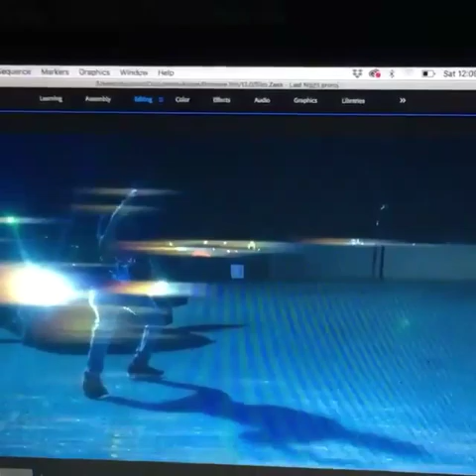Bhrs Slimzeek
on the come up